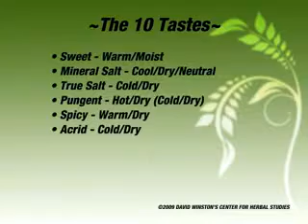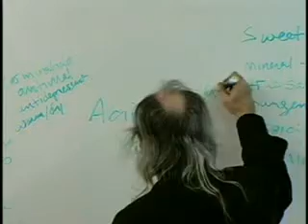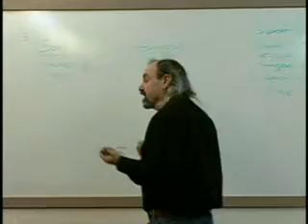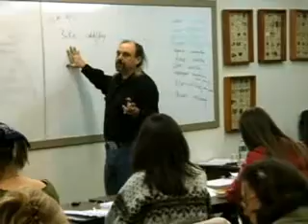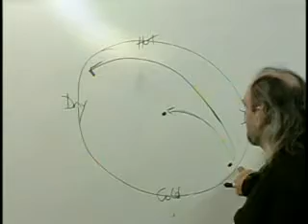The Ten Tastes The Energetics of Herbs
- The two foundations of traditional medical practice are a system of constitutional energetics (hot, cold, damp, dry, excess, deficient, etc.) and a method of classifying herbs as to their energetic effect on the body.  In most systems the taste of the herb is the most effective and easiest way to accomplish this.  For 40 years, David has studied the world's great systems of medicine and found ways to simplify these challenging and often difficult to grasp concepts into a concise, easy to learn and effective system that can be utilized by beginning herbalists as well as advanced clinical practitioners.